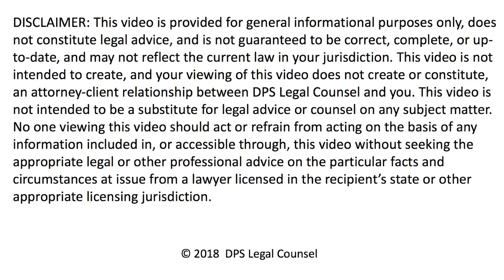Don't Give Your Children Appreciated Property Now - Business is More Exciting Than Any Game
Situation: Parents own real estate that has appreciated in value since they bought it, and they want their children to get the property.
Question: Should they give it to their children now, during the parents' lifetime, or should they wait and give it to them at death through their will?
Answer: Generally, the best way to minimize taxes is to wait and give the property at death because the property will receive a "step up" in basis to the fair market value as of the date of death.